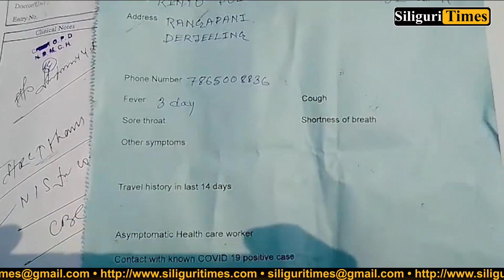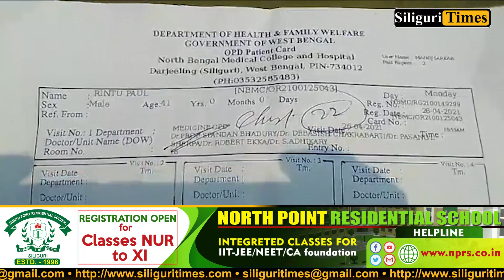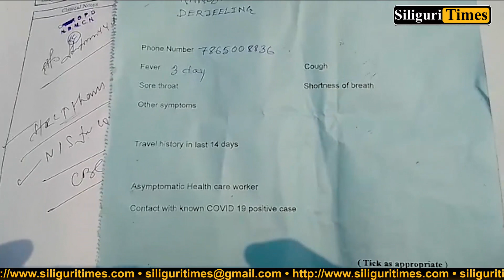41-year old man commits suicide after testing positive for COVID-19 in Siliguri (Bangla)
41-year old man commits suicide after testing positive for COVID-19 in Siliguri (Bangla)